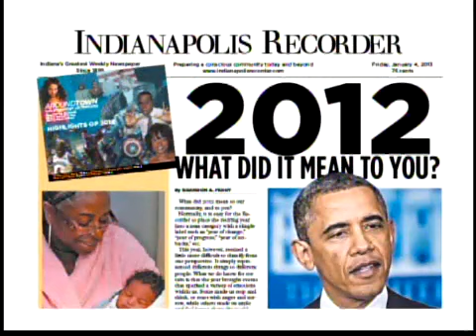Recorder on IMC for 1-4